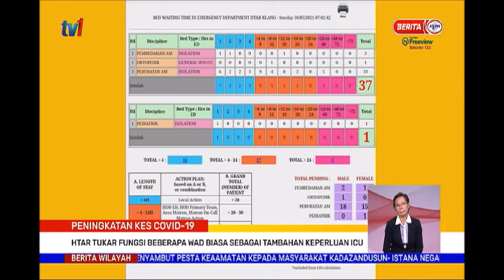30 MEI 2021-BERITA WILAYAH-PENINGKATAN KES COVID-19-HTAR TUKAR FUNGSI BEBERAPA WAD BIASA